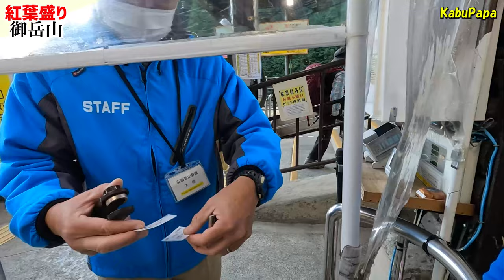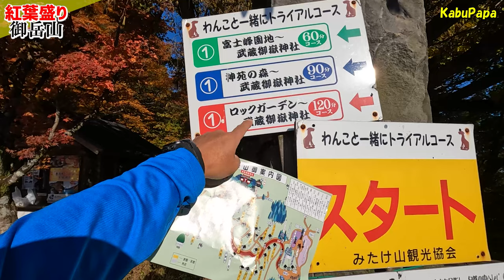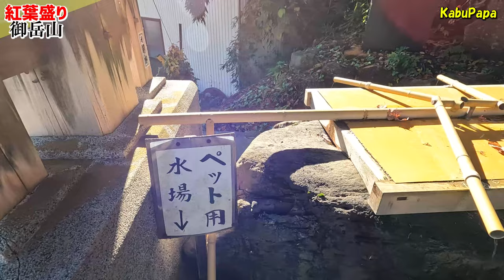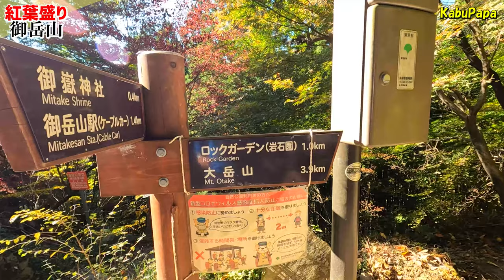4K映像✴︎奥多摩【御岳山】紅葉の森と苔青のロックガーデン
概要
2021年11月5日　御岳山929mで紅葉
7時40分 ケーブルカー滝本駅着
7時55分 ケーブルカー滝本駅発
8時12分 ケーブルカー御岳山駅 御岳平
8時32分 御岳山ビジターセンター
9時10分 武蔵御嶽神社
9時20分 御岳山 山頂929m
9時47分 長尾平分岐
10時07分 七代の滝分岐
10時35分 ロックガーデン
10時48分 綾広の滝
10時54分 大岳分岐
11時20分 天狗の腰掛け杉
12時00分 ケーブルカー滝本駅戻り